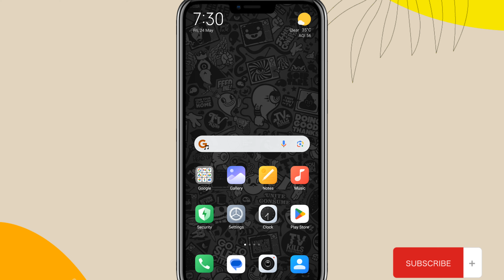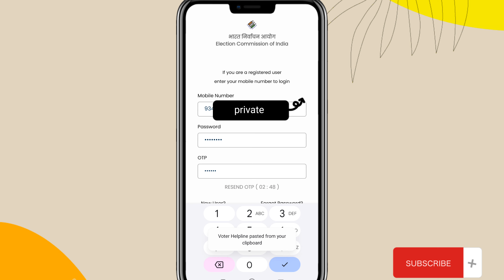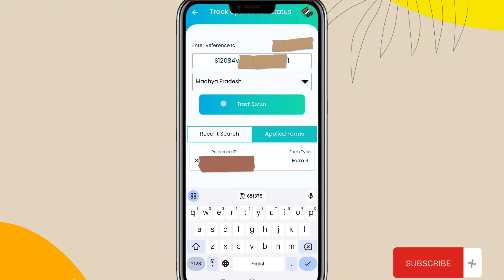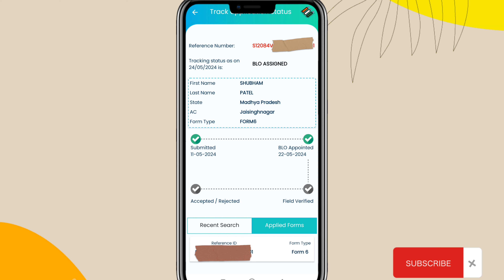Voter ID Status Kaise Check Kare|Voter Card Status Check Online वोटर आईडी कार्ड स्टेटस कैसे चेक करें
voter id card status kaise check kare 2024 | वोटर आईडी कार्ड स्टेटस कैसे चेक करें |
voter id status kaise check kare | voter id track status | voter id card status kaise check kare

Friends Aaj ke video me baat karne wale hai ki agar apne new voter card, Voter card replacement ya voter id card correction ke liye apply kiye hai tw aap status ko pata kar sakte hai. Tw voter card ke status ko kis tarah se pata karna iski complete jankari is video me bataya gaya hai.

ontent for this Video

voter helpline app track status
voter helpline app status check
voter helpline app
voter id status kaise check kare
Voter card status check online
voter id reference number kaise check kare
Voter id status kaise check karen
voter id status kaise check kare 2024
voter status kaise check kare
voter status kaise check kare 2024
voter status video
voter id status check kaise karen
voter id card
voter card,voter id
new voter card status check online
voter helpline
voter id card status
how to check voter id card status
how to check new voter id card status
how to check voter id card status online
blo appointed kya hota hai
blo field verification